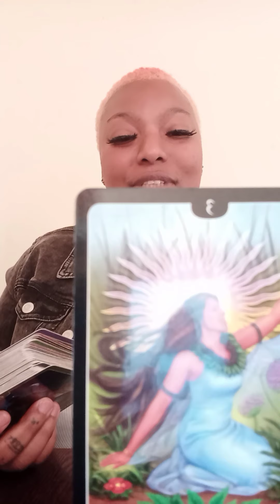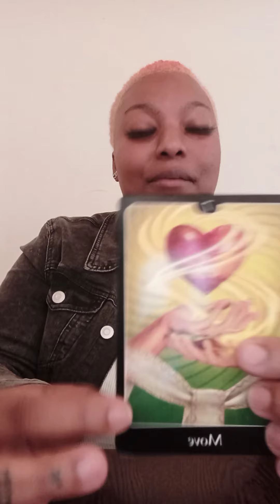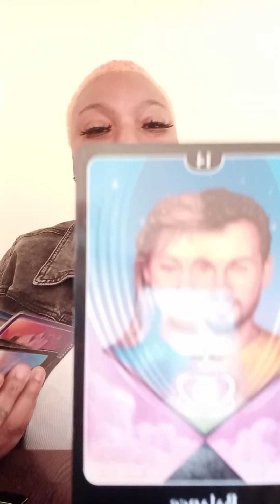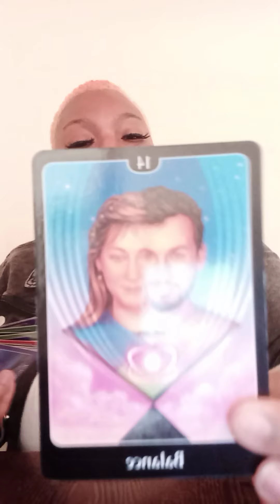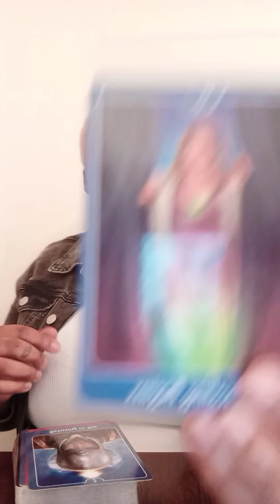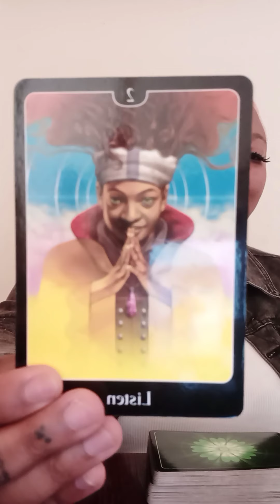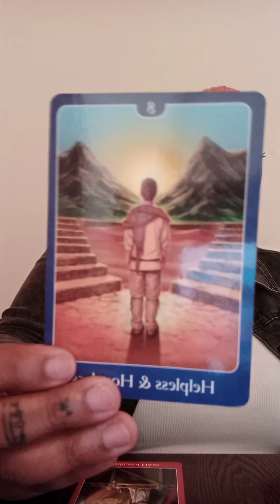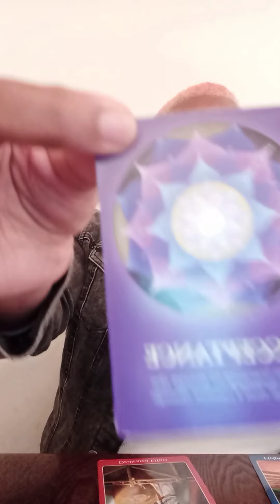Healing Brings Balance 😇⚖ Beautiful Energy 😘